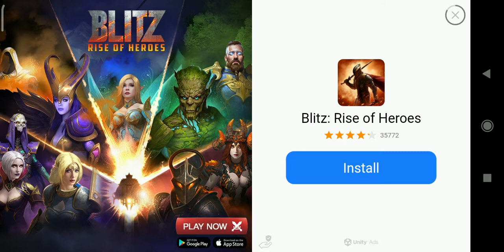Dan the Man vs Bee Sceleton Cnight Dino Lincoln